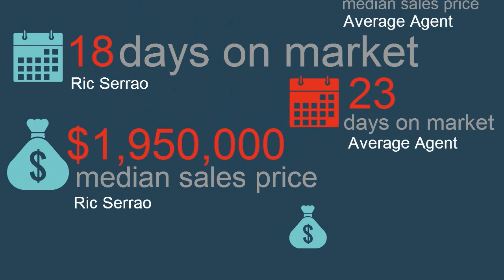The Agent Finder - reviews real estate in North Bondi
The Agent Finder reviews real estate in North Bondi and North Bondi real estate agent Ric Serrao